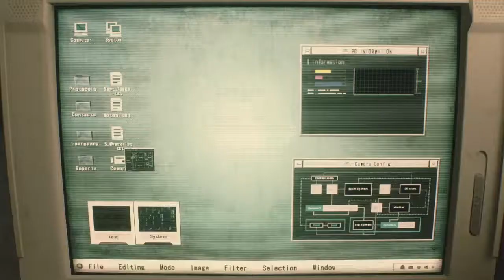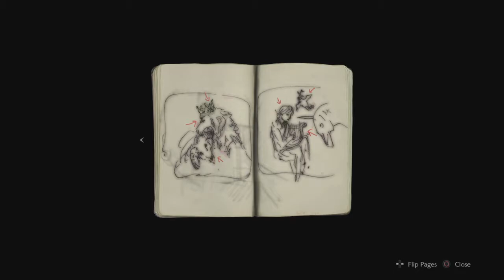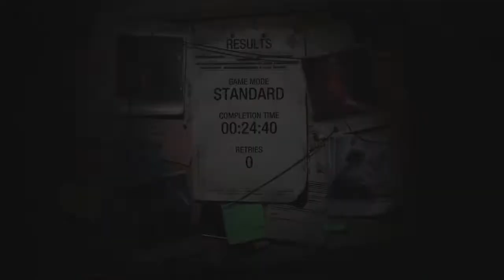Lost In The RPD - RESIDENT EVIL 2 "1-Shot Demo"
Today I try out RE2's demo. I have 30 minutes to finish, can I make it?